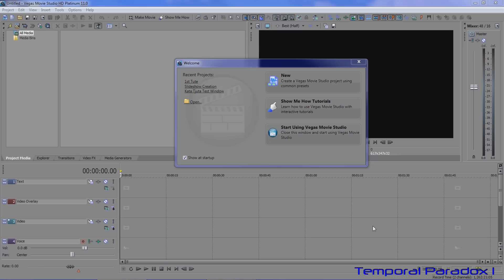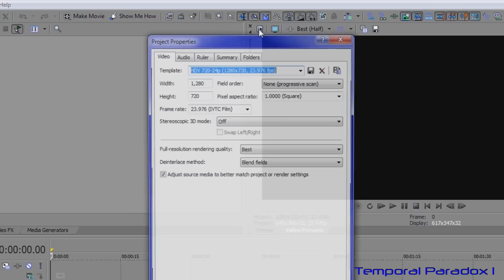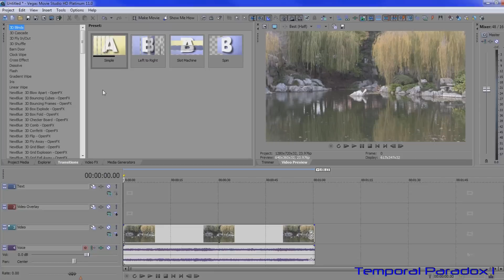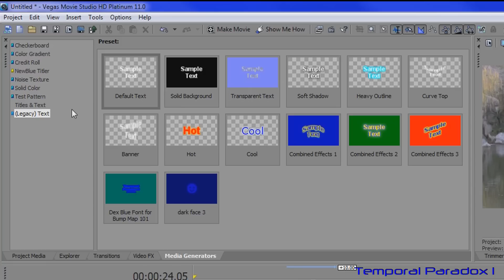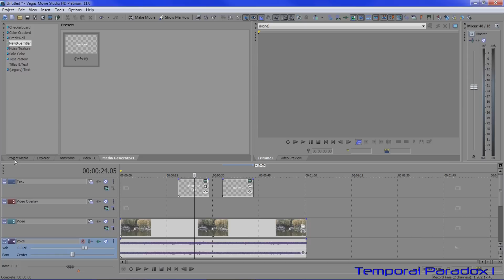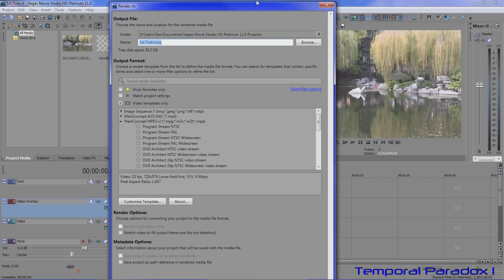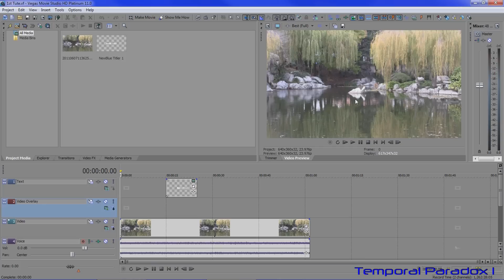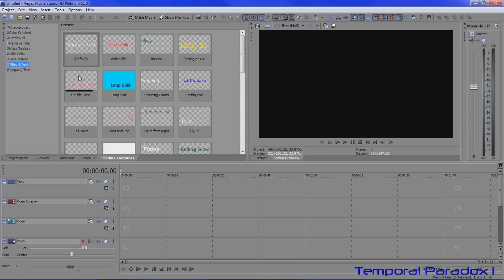Sony Vegas Movie Studio HD Platinum 11 REVIEW (#1 Getting Started)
In this video I show a general overview of the main components included with Sony Vegas Movie Studio HD Platinum 11.

ℹ️ Additional information
**UPDATE JANUARY 2014**
New Movie Studio Platinum 13 has now been released.
I have two new videos which explore the new versions. You can follow the links here to watch reviews.

I also present a general overview of the program for brand new users or people who are trying to decide if Movie Studio is the right Video Editing program for them to use.